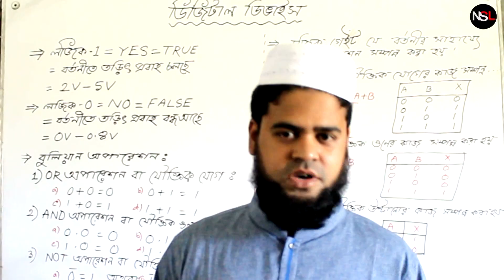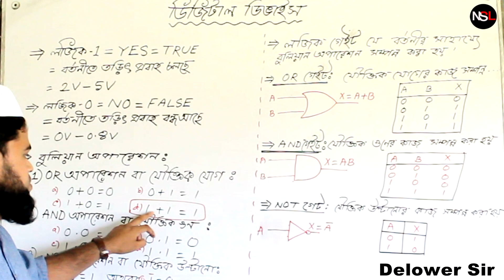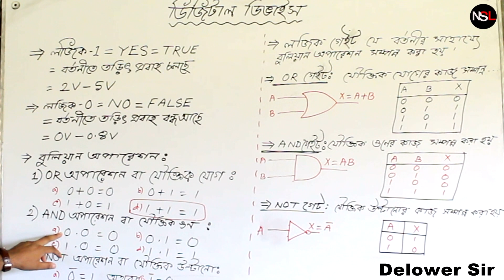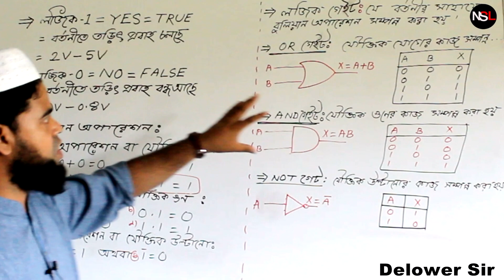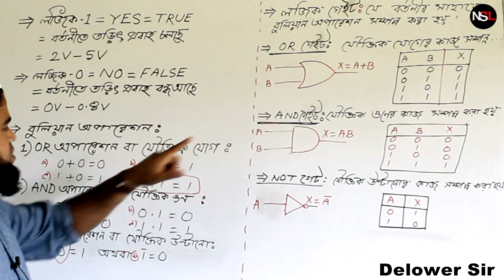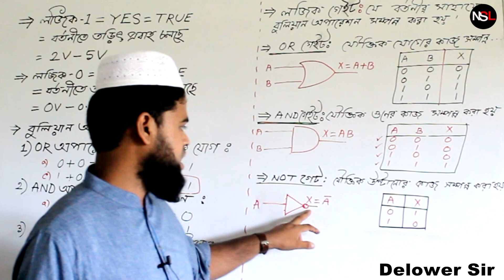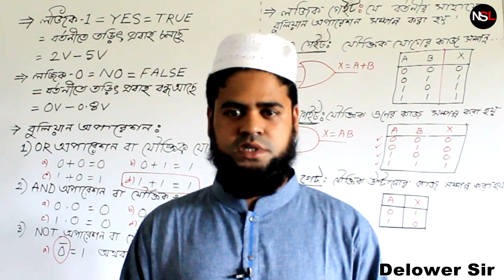অনার্স ৩য় বর্ষ & HSC Computer Fundamental | CHP 3rd | Digital Devices | Physics | Delower Sir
অনার্স ৩য় বর্ষ  & এইচ এস সি  Computer Fundamental | CHP 3rd |  Digital Devices | Physics | Delower Sir | NSL
Lecturer : Md Delowar Hossain Milon
Govt. Shahsultan College ,Bogura

আজকের ক্লাস : অনার্স ৩য় বর্ষ -পদার্থবিজ্ঞান বিভাগ-Digital_Devices

 অনার্স  পদার্থবিজ্ঞান বিভাগের  ১ম , ২য়, ৩য়  বর্ষের অধ্যায়ভিত্তিক ভিডিও ক্লাস পেতে আমাদের সাথে যোগাযোগ করুন
আমাদের সাথে যোগাযোগ করতে ভিজিট করুন